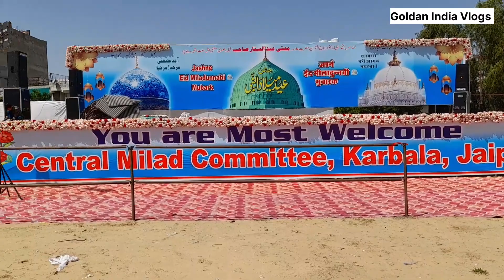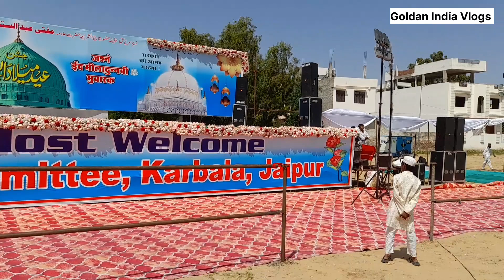Juloos-e-Muhammadi Jaipur 2023 || karbala Sharif Me Juloos ka Intejam 🇸🇦